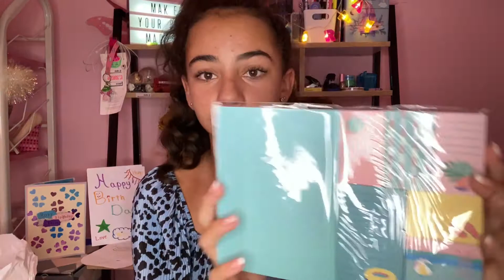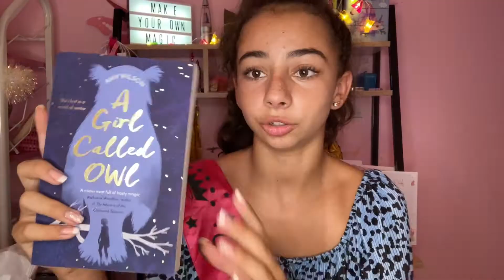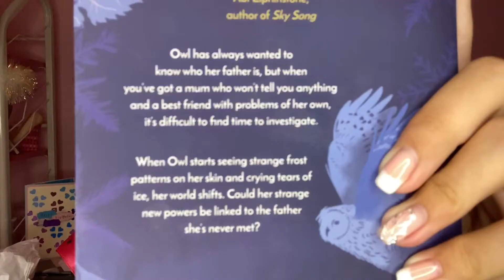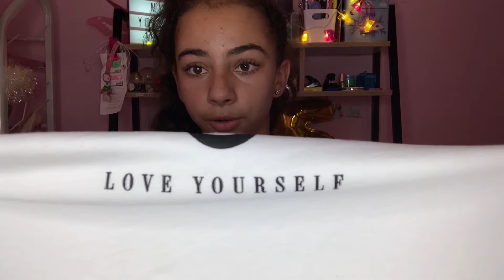What i got for my 15th Birthday!! Leila Clare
I post every Monday!! Who can’t wait for Christmas definitely me!

Snapchat: Add me on Snapchat! Username: leilamou4

About Leila Clare:
Welcome to the official Leila Clare YouTube channel!On this channel,you’ll find a variety of lifestyle,beauty and challenge videos including routine videos, q&as,make up& beauty tutorials clothing hauls and more!